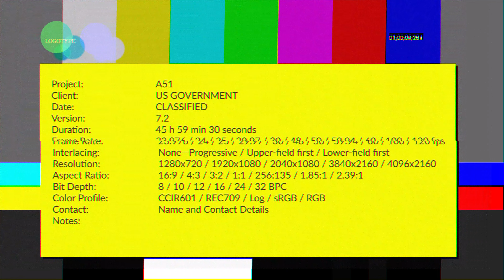Southern Miss Says - Episode #6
Grab your tin foils hats and popcorn!

Carter and the Southern Miss Says crew take a deep dive into USM's favorite conspiracy theories. Whether you believe Area 51 houses extraterrestrial entities or the Earth is a giant dessert floating through space, we're all united in one fact: Chuck E. Cheese pizza is suspicious...

So, what's the conspiracy theory that keeps YOU awake at night?

Host: Cordaveon Carter
Editor: Sarah Kofman